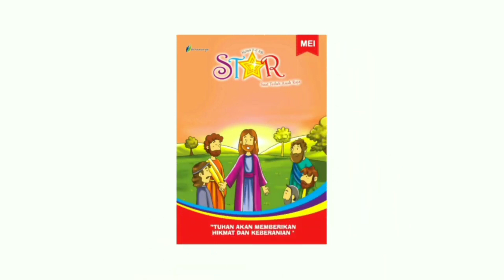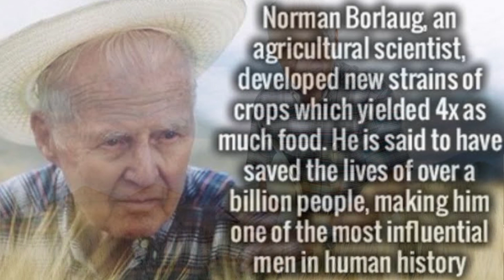Renungan Harian Sekolah Minggu Lilin Kecil 29 September 2021 - Norman Borlaug